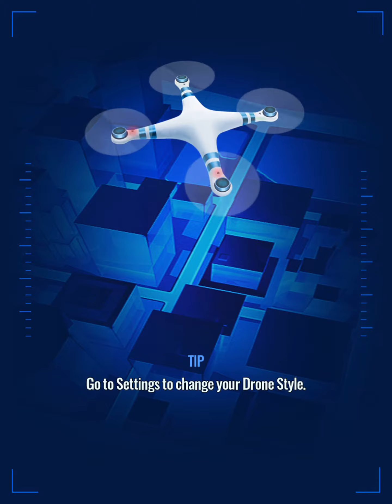Giga scent finds STEGOCERAS!! (Jurassic world alive!)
I unlocked Stegoceras by darting it from a giga scent.